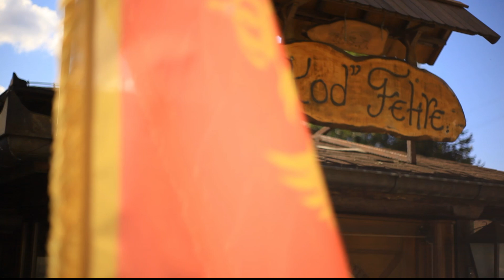Restoran Kod Fehre ugostio 500 Crnogorskih navijača